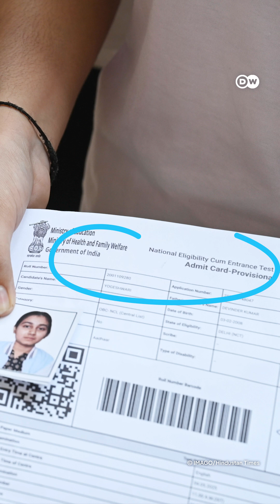Facial Recognition at NEET Exams: Innovation or Invasion?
Delhi's NEET centers tested facial recognition on students.
Why and what do critics say?